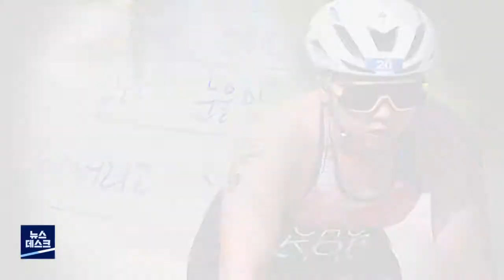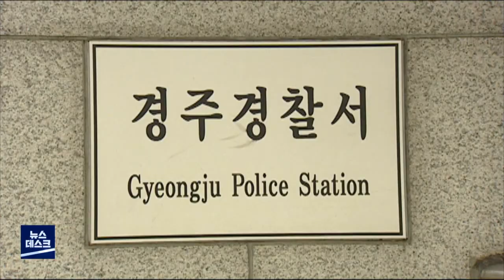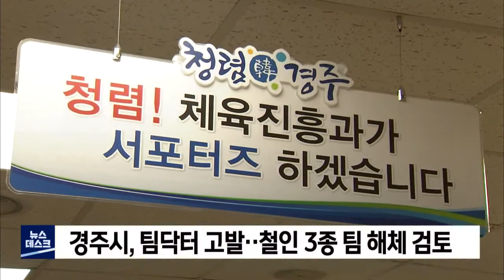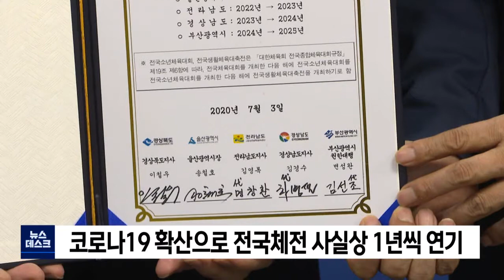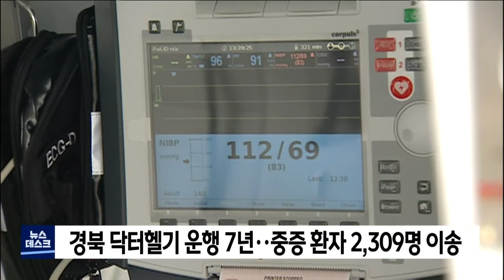2020년 07월 03일 뉴스데스크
1.타이틀+예고
2.의사 빙자해 온 팀닥터..물리치료 자격증도 없어-박성아
3.경주시 트라이애슬론 팀 해체 검토
4.경주 코로나19 53번 확진자 발생
5.포항·경주시의회 의장에 정해종.서호대 선출-김기영
6.코로나19 확산으로 전국체전 사실상 1년씩 연기
7.21일부터 영덕 단오장사 씨름대회 무관중 진행
8.울진 온정면 외국인 근로자 숙소 제공 놓고 찬반 논란
9.해수욕장 개장 기간 '수상레저활동 금지구역' 지정
10.경북 닥터헬기 운행 7년··중증 환자 2,309명 이송

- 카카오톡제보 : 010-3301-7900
- 카카오톡ID : PHMBCJEBO